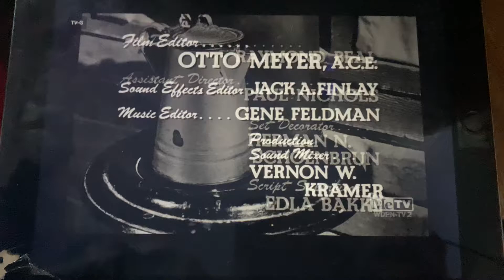CBS Television Network/CBS Television Distribution (x2, 1965/2007) #7